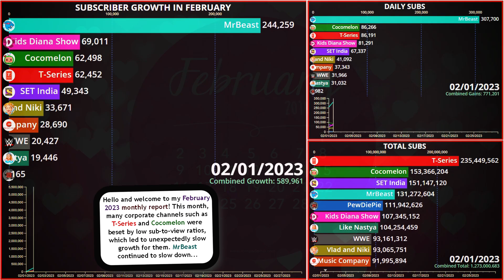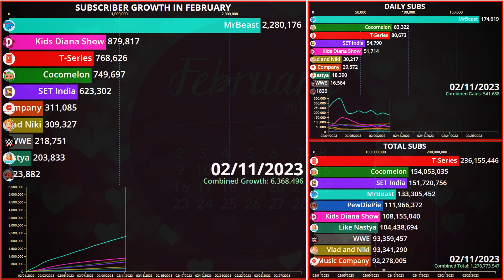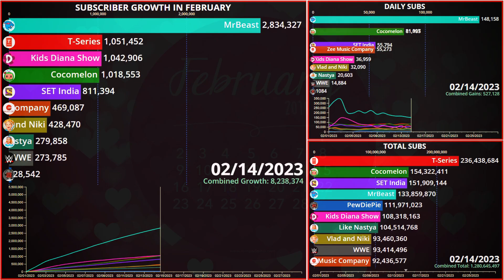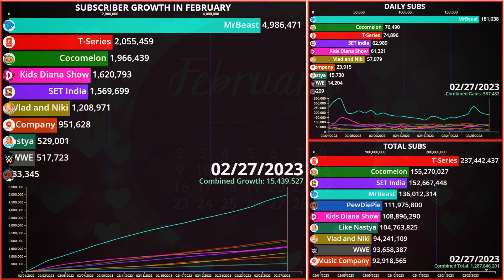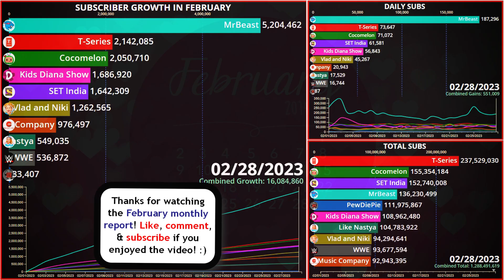T-Series & Cocomelon SLOWING DOWN?! | Top 10 Most-Subscribed of FEBRUARY 2023!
💣 A worsening sub to view ratio for @tseries and @CoComelon has led to their growth rates dropping to near-historic lows, while @KidsDianaShow and @LikeNastyaofficial continue to close their distance to overtaking @PewDiePie ...

I'm trying to get to 2000 by the end of March and your support is, as always, greatly appreciated. :)